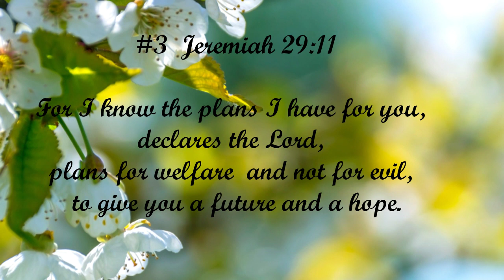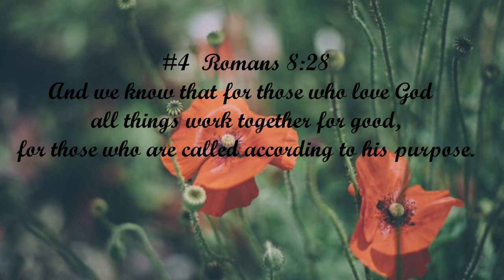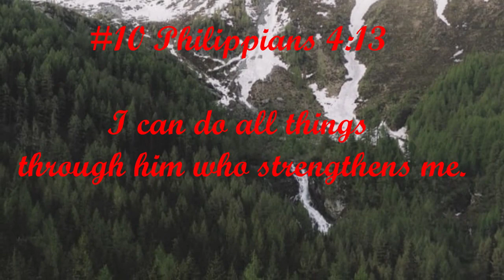10 Popular Bible Verses 🙏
Motivational and Inspirational Bible verses

#1  John 3:16

#2  Matthew 6:33

But seek first the kingdom of God and his righteousness, and all these things will be added to you.

#3  Jeremiah 29:11

For I know the plans I have for you, declares the Lord, plans for welfare  and not for evil, to give you a future and a hope.

#4  Romans 8:28

#5  Isaiah 40:31
But they who wait for the Lord shall renew their strength;

#6  2 Corinthians 5:17

Therefore, if anyone is in Christ, he is a new creation.  The old has passed away; behold, the new has come.

#7  Matthew 11:28

Come to me, all who are weary, and I will give you rest.

#8  Matthew 28:19

Go therefore and make disciples of all nations, baptizing them in the name of the Father and of the Son and of the Holy Spirit.

#9  Philippians 4:13